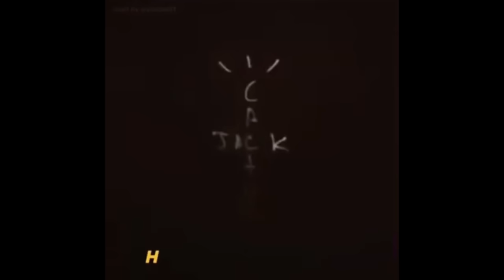🔥Travis Scott baba fein | ترافس سكوت بابا فين🔥